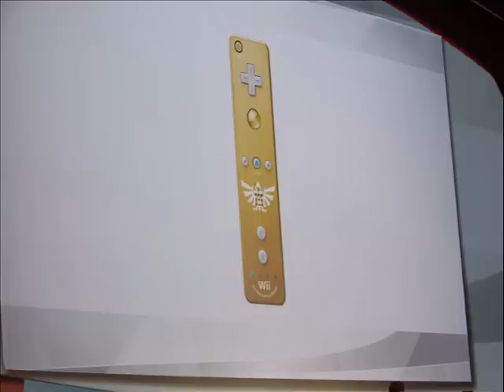The Legend Of Zelda: Skyward Sword(Update#5) Characters and Story Details.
Learn Character facts, and story details in this update.